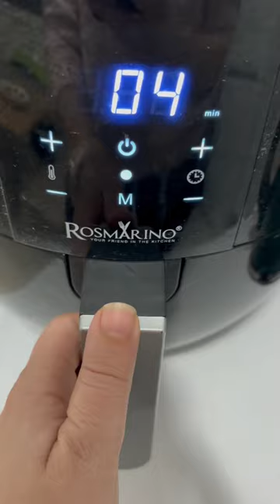Brzi recept: Sočni losos iz airfryera